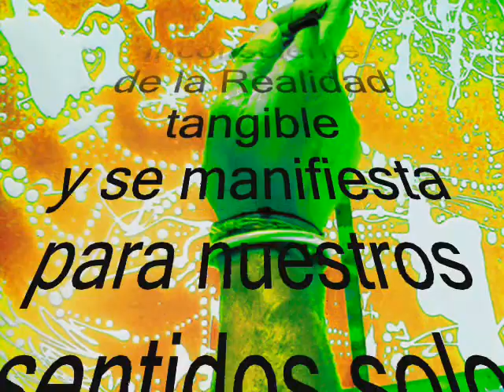MIGSART QUANTUM DOT ART WORK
MIGSART QUANTUM DOT PAINTINGS CUADROS INSTALLACIONES DEL ARTISTA VISUAL MIGUEL SARTORI, FROM 1995 MIGUEL SARTORI PARTICIPATED TO ART SHOWS IN EUROPE USA AND SOUTHAMERICA,